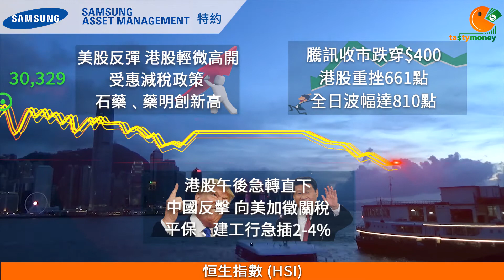TASTY MONEY 2018-04-04 收市節目︰阻你廿秒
嗯..有咩留返清明講..